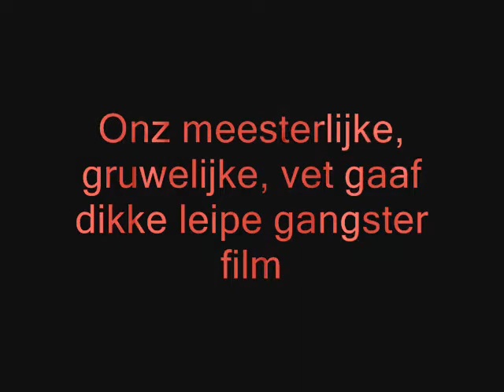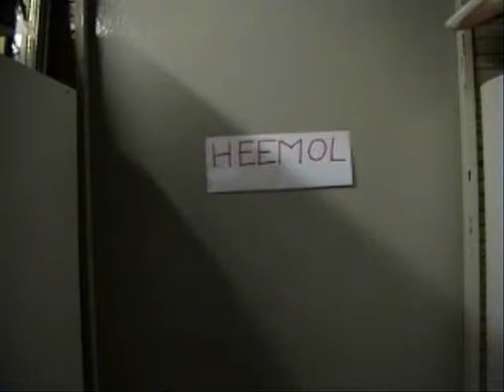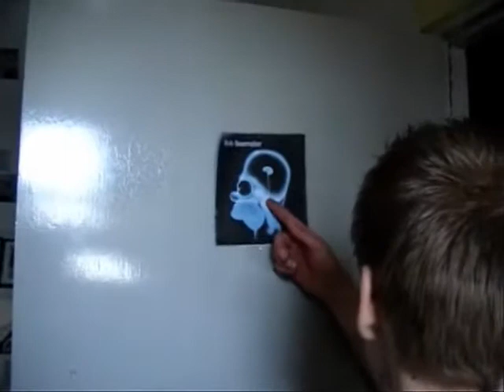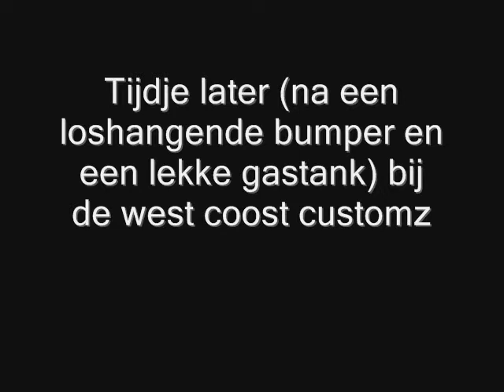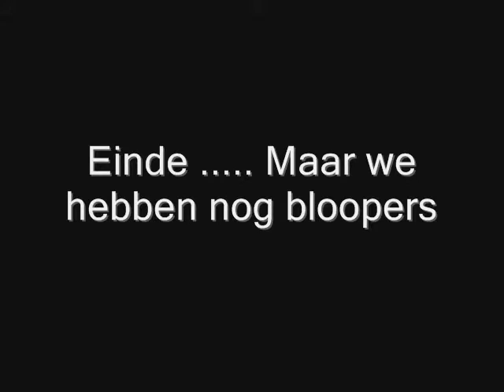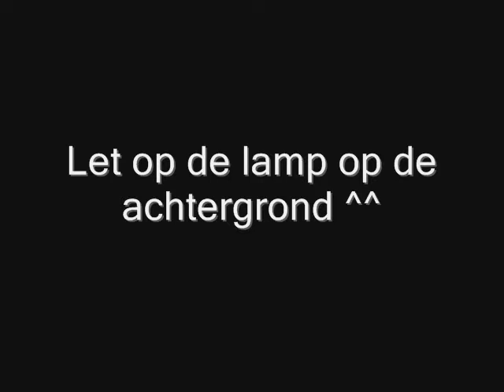Ons Leipe Levo filmpje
Ons superdroge filmpje voor een of andere school opdracht